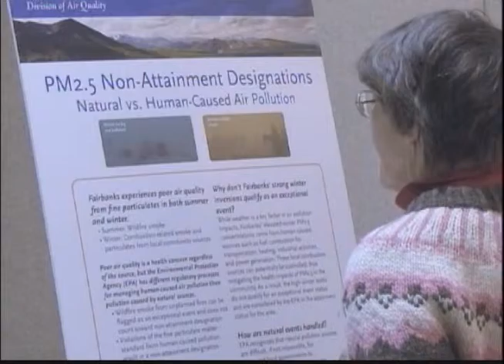FNSB to put air quality issue on ballot